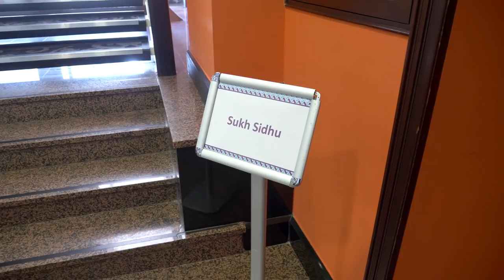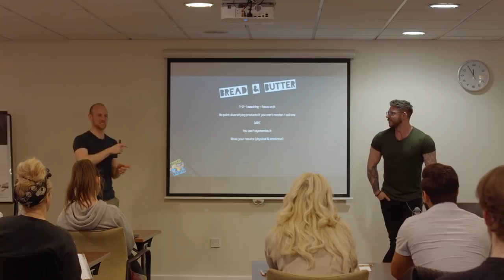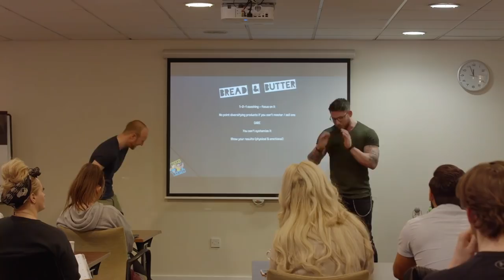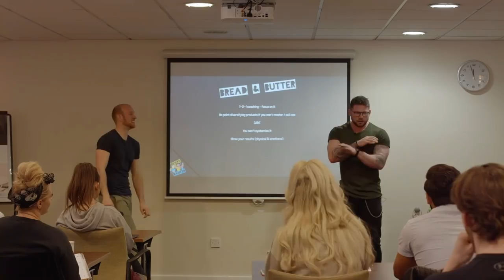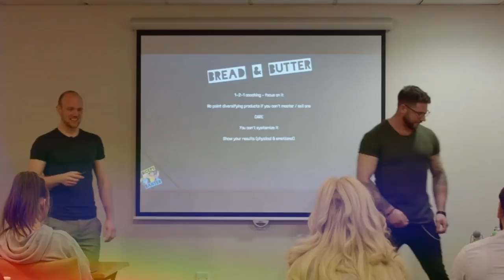Mike's Thai Massage Experience... | Online Fitness Business Vlog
We were asked by Sukh Sidhu at Online Fitness Business to give a talk to his students about how we have created our own online fitness coaching business, from in-person personal training to online coaching.

We decided to vlog the day, but obviously, haven't included any of the actual content as that's for his students who pay good money for his course.

We did leave in the bit about what happened to Mike when he went for a Thai massage though!

To find out more about Sukh's course the link is